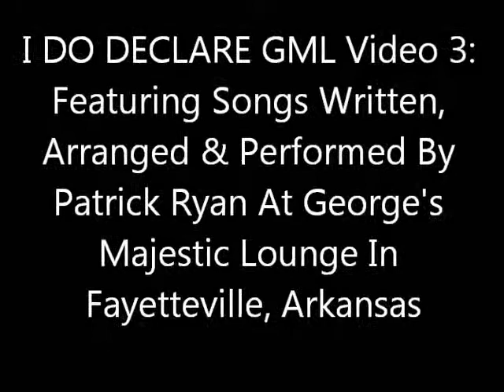I DO DECLARE GML Video 3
I DO DECLARE GML Video 3: Featuring Songs Written, Arranged & Performed By Patrick Ryan At George's Majestic Lounge In Fayetteville, Arkansas